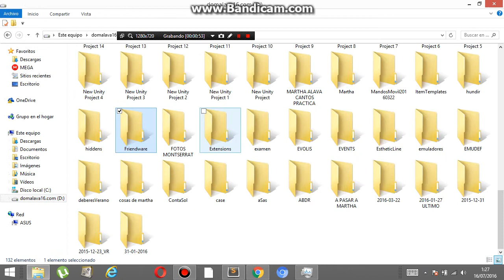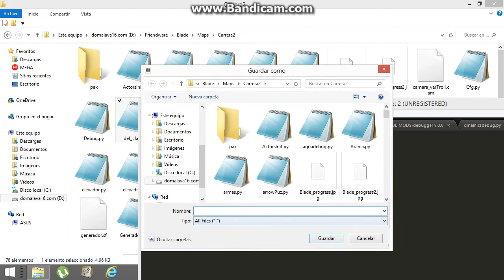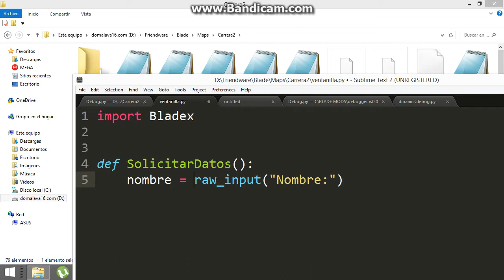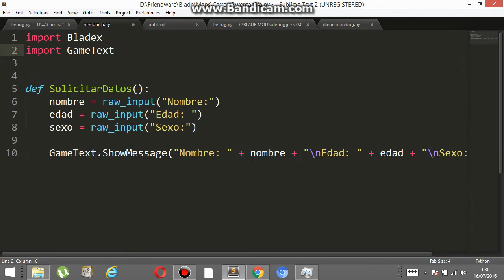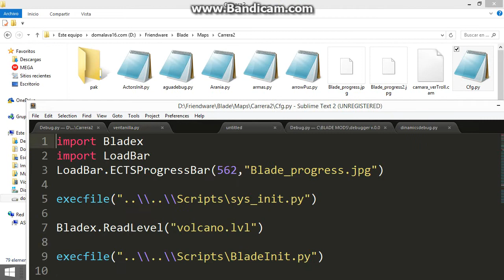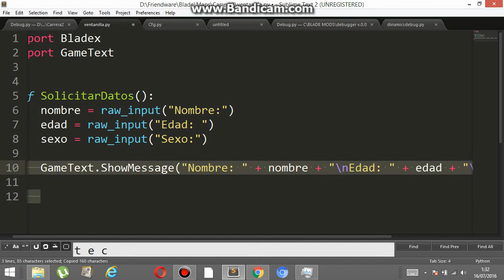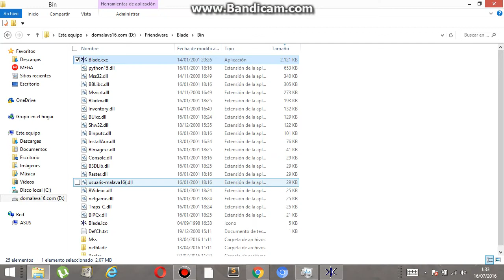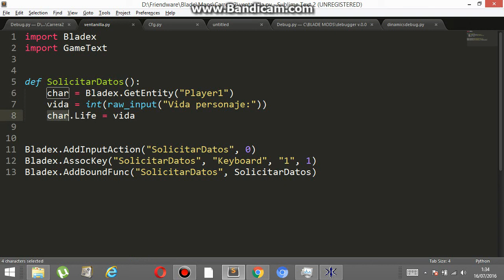Severance: Blade of Darkness: Tutorial Scripting: Como hacer una ventanilla de dialogo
Vídeo tutorial sobre como podemos hacer en código, hacer aparecer una ventanita de dialogo con información a pedirle al jugador / usuario